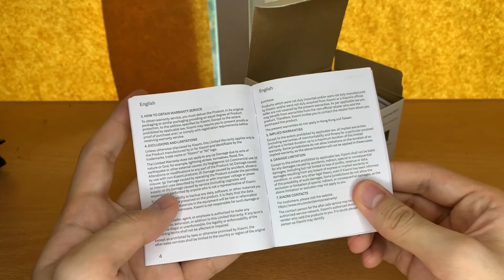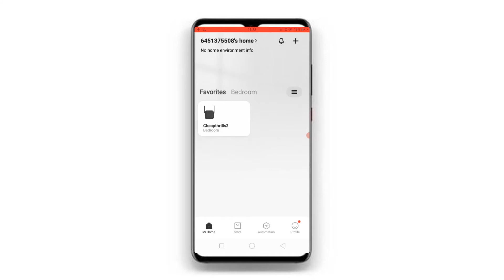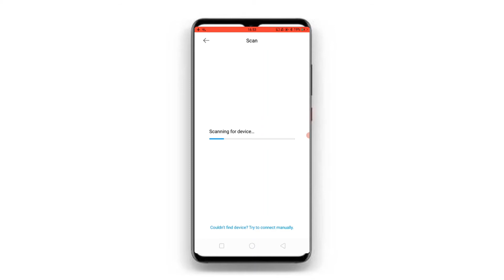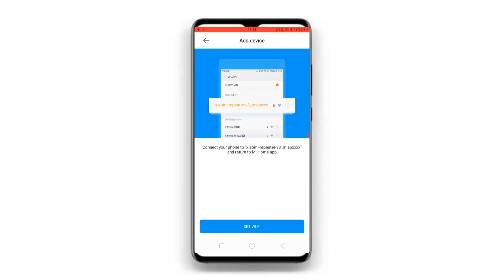Mi Wifi Extender Pro Bikin Jangkauan Internet Lebih Luas (dengan penjelasan CARA SETTING EXTENDER)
Ekstensi Easy Wi-Fi
Bosan dengan “zona mati” Wi-Fi? Mi Wi-Fi Range Extender Pro dapat membantu Anda untuk tersambung ke jaringan dengan mudah. Letakkan extender di dekat router, hidupkan dan tunggu lampu indikator kuning mulai berkedip. Pindai kode QR untuk menginstal aplikasi dan ikuti petunjuk untuk menambahkan perangkat. Ketika lampu indikator berubah menjadi biru, berarti pemasangan sudah selesai. Kini Anda dapat mencabut dan memasang Mi Wi-Fi Range Extender Pro di suatu lokasi untuk kualitas sinyal dan jangkauan terbaik di rumah Anda tanpa perlu mengonfigurasi kembali extender.

Mengoptimalkan jaringan nirkabel Anda
Mi Wi-Fi Range Extender Pro menyambung ke router Anda secara nirkabel, memperkuat, dan memperluas sinyal ke setiap pojok rumah, bahkan di area yang sulit untuk dijangkau, seperti di kamar mandi, balkon, tempat tidur. Hal ini memastikan peningkatan jangkauan internet yang andal dan berkecepatan tinggi untuk perangkat seperti notebook, tablet, smartphone, konsol game, dan smart TV.

2×2 antena eksternal dengan laju transmisi hingga 300 Mbps
Tambahkan extender Wi-Fi untuk mempercepat pengalaman bermain game dan menonton film Anda. Mi Wi-Fi Range Extender Pro ini kini dilengkapi dengan 2x2 antena eksternal untuk menjaga laju transmisi 300 Mbps sekaligus meningkatkan stabilitas sinyal.

Go to our channel to see more videos about technology update and don’t forget to turn on your notifications!